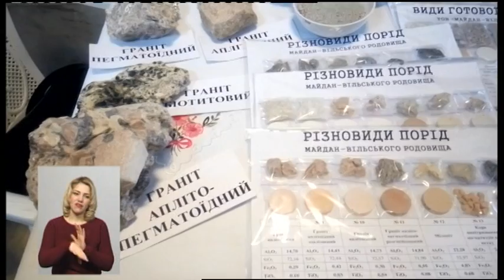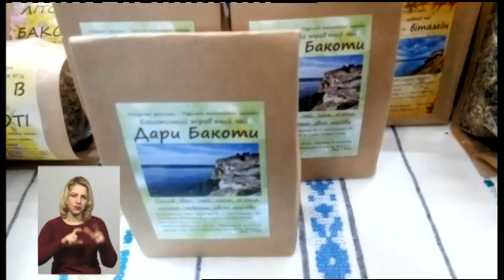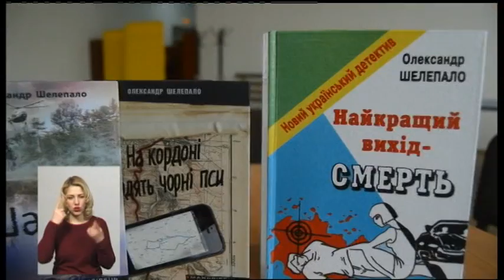14.03.2019. Новини. 19:00